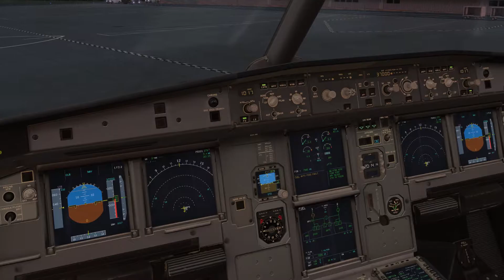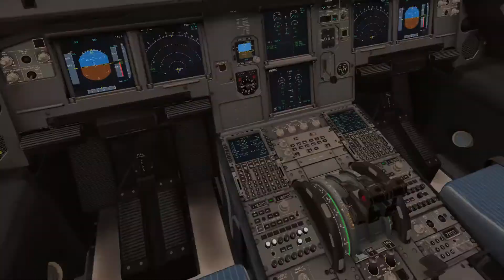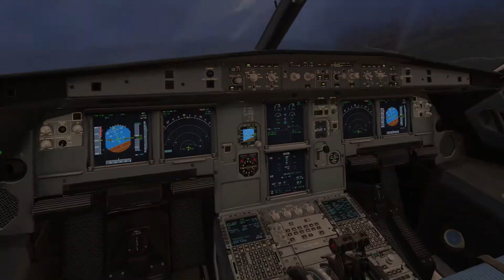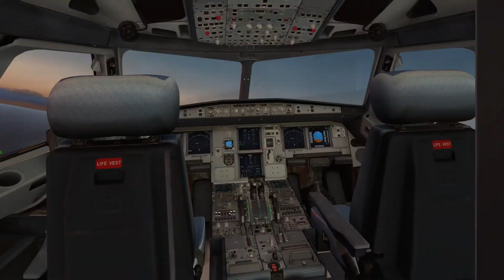Airbus A320-FF - Pushback, Acionamento, Taxi e Decolagem (X-Plane 11.41)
CORREÇÃO: DEPARTURE ao invés de "arrival".

Voo FSEconomy
From Porto Seguro to Juazeiro do Norte - SBPSSBJU
SBPS - Departure  VUNAP1B RWY 28